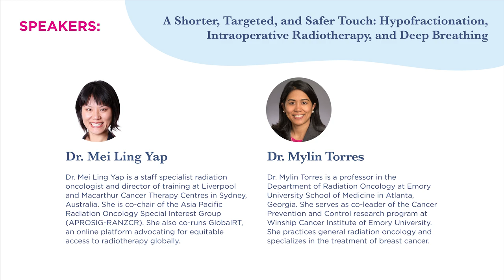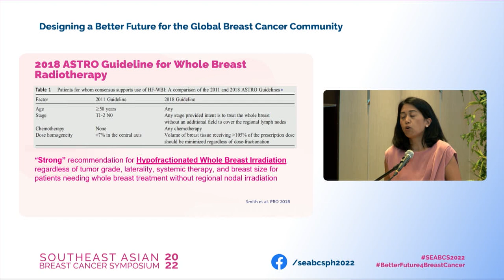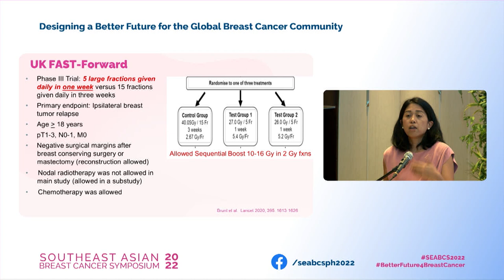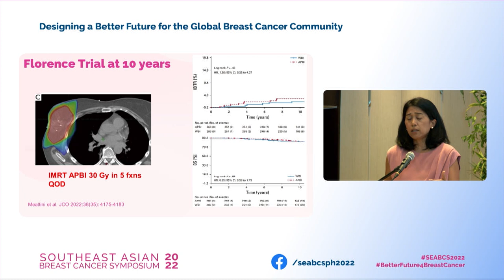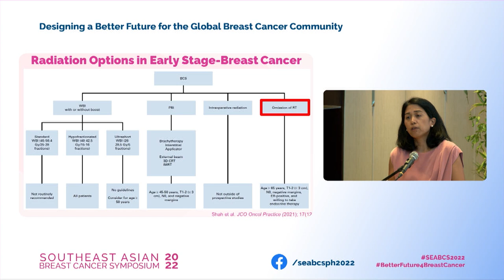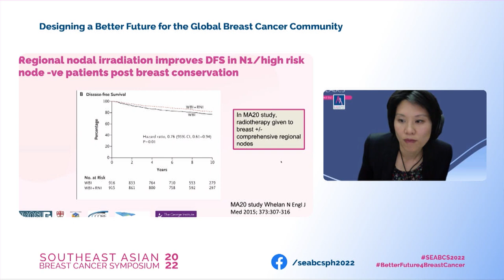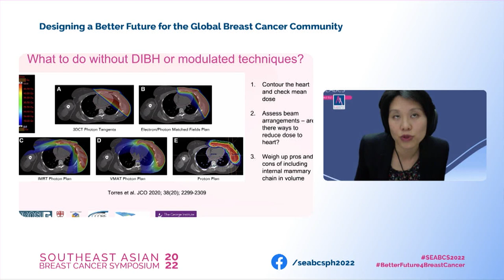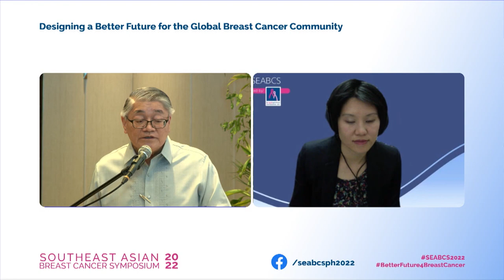6th SEABCS: Hypofractionation, Intraoperative Radiotherapy, and Deep Breathing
The 6th Southeast Asia Breast Cancer Symposium (SEABCS) was held on September 23-25, 2022 in the Philippines. This video documents the session, “A Shorter, Targeted, and Safer Touch: Hypofractionation, Intraoperative Radiotherapy, and Deep Breathing" by Dr. Mei Ling Yap and Dr. Mylin Torres. The 6th SEABCS was hosted by ICANSERVE Foundation  (Philippines) and Global Focus on Cancer (U.S.A.).